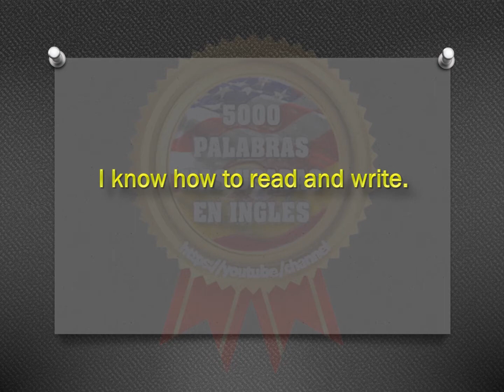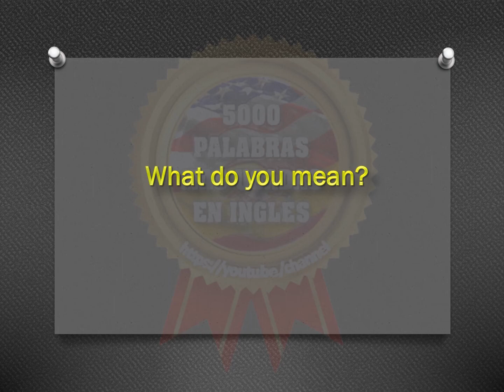FRASES - INGLÉS ESPAÑOL - CON PRONUNCIACIÓN - INGLÉS AMERICANO - Most Common English phrases. #133